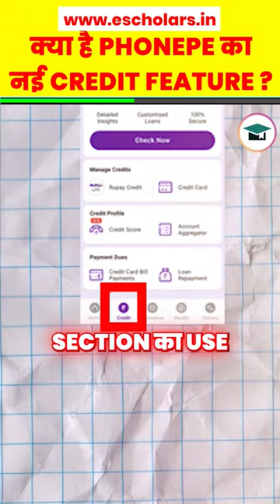What is the New Credit Feature of PhonePe? | Phonepe App Launch New Feature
Tired of juggling credit cards and bills? PhonePe's got your back!  In this video, we dive deep into their brand new Credit feature, designed to simplify your financial life.

Here's what you can expect:

Free credit score check: Keep tabs on your credit health without breaking the bank.
Effortless bill payments: Ditch the late fees! Pay your bills directly through PhonePe in a flash. ⚡️
Credit card command center: Manage your credit cards like a pro – track spending, set reminders, and stay on top of due dates.
Insights for smarter decisions: Get personalized credit tips and learn how to build a stellar credit score. ✨
And more! We'll explore the full potential of PhonePe's Credit feature and answer all your burning questions.
Ready to take control of your finances? Hit play and discover how PhonePe's Credit feature can be your one-stop shop for financial management.

Please Note:- Some of the pics and footages are not real and not related to content and are only used for related visualization purposes. Please do not relate